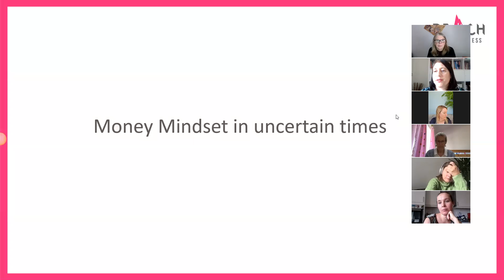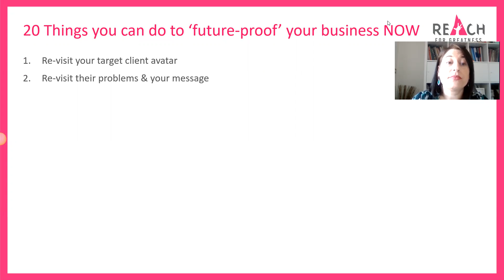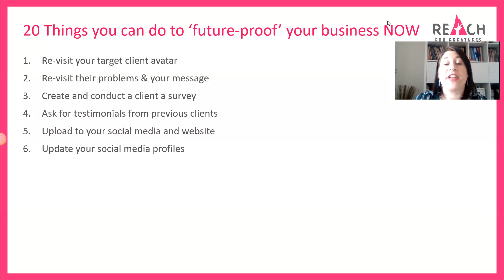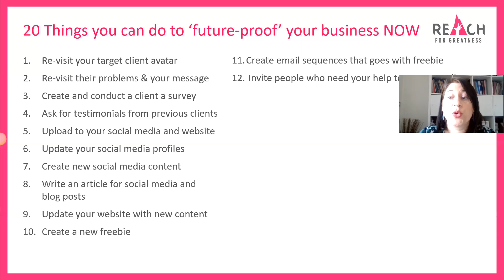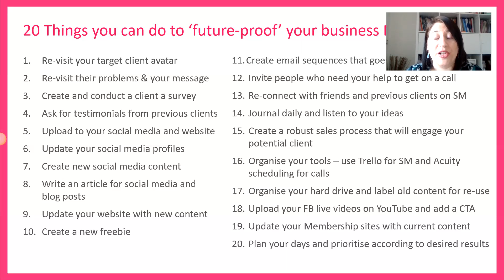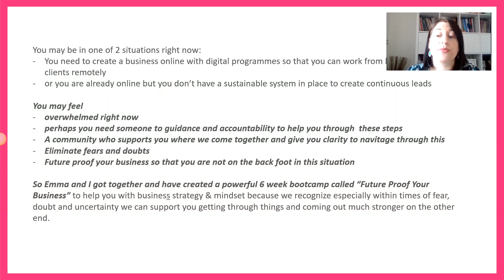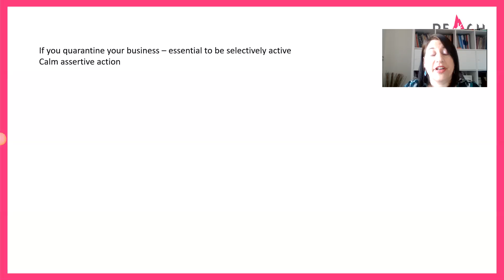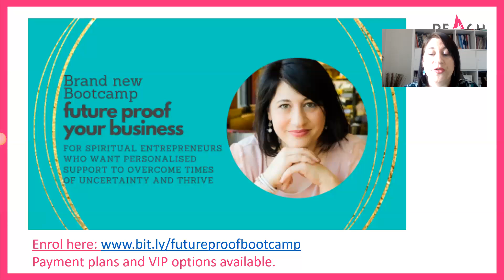Future proof your business Masterclass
We will be navigating you through

Repositioning your services to suit the new customer landscape
Create your signature programme that will resonate and sell out
Create all digital assets – online programme, sales pages and delivery methods
Branding and social media strategy
Build an email list of targeted leads/strategy to nurture the leads and turn them into paying customers
Increase your resilience, address anxiety and mindset challenges on the way.